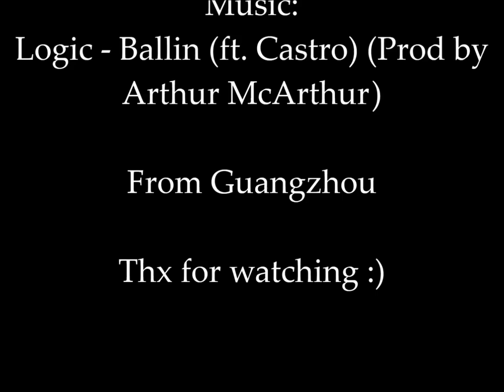Tural Latifov - FC Energetik